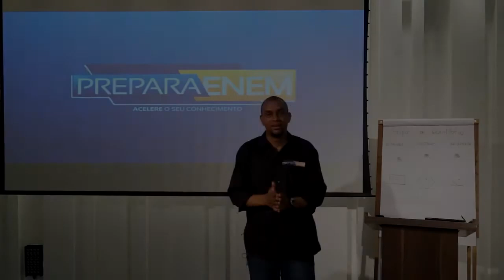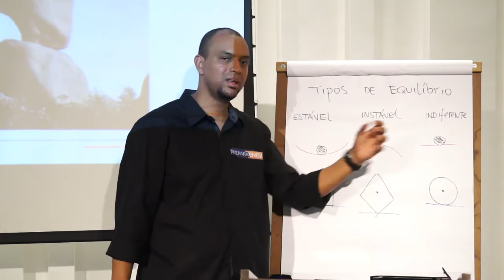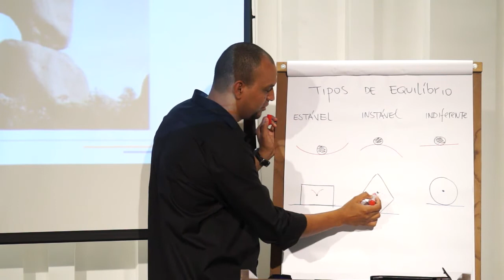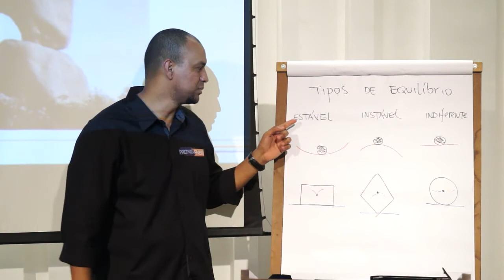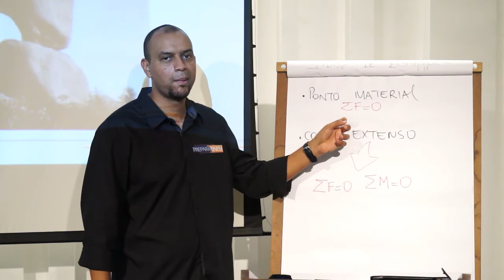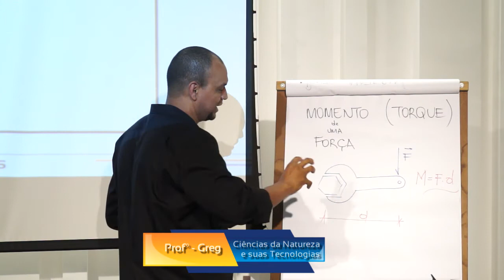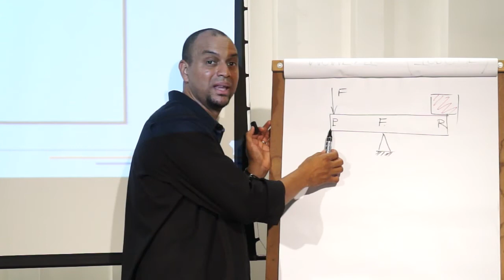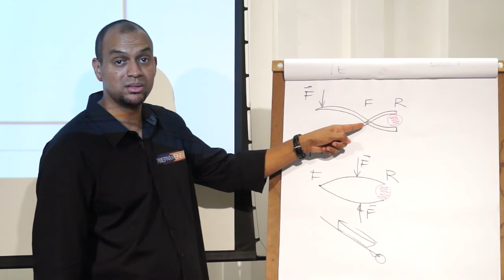PREPARA ENEM - Tipos de Equilíbrio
Grupo Prepara Enem
Ciências da Natureza e suas Tecnologias
Professor Greg